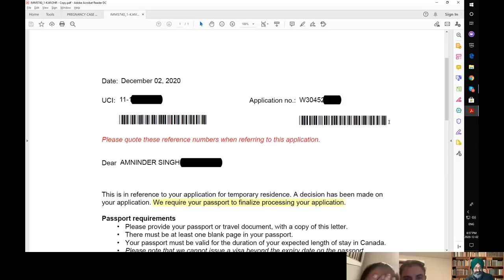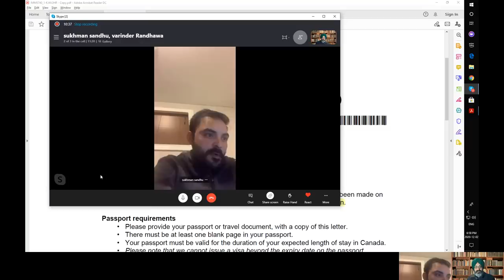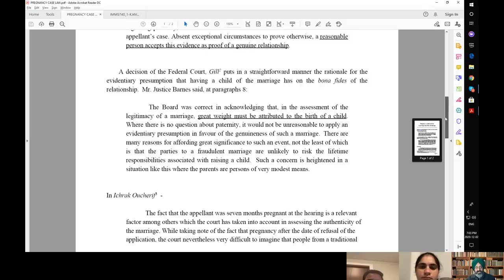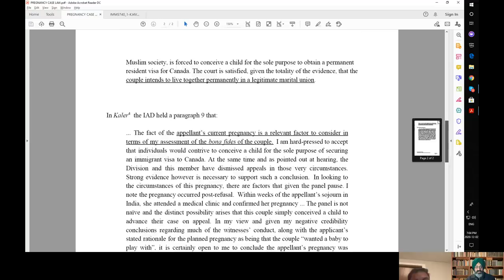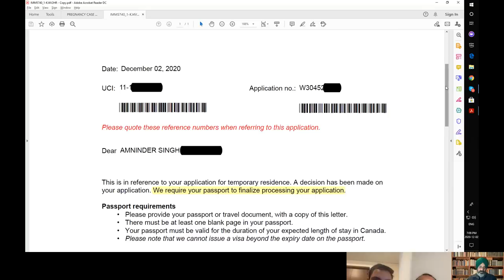7 Refusals and then Spouse visa